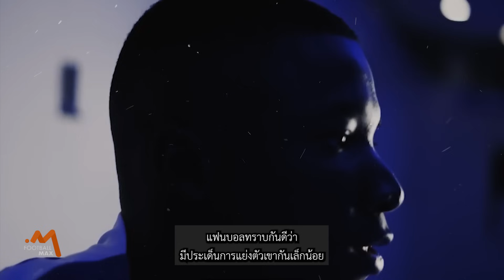ไคเซโด้ สร้างตำนานบทใหม่ รวมกลุ่มแข้งดัง ผลงานแย่ในเกมเดบิวต์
00:00 - Intro
00:30 - คนที่ 1 - ติอาโก้ ซิลวา
01:07 - คนที่ 2 - ปาทริซ เอวร่า
02:11 - คนที่ 3 - โจ โคล
02:57 - คนที่ 4 - ลิโอเนล เมสซี่
03:42 - คนที่ 5 - มอยเซส ไคเซโด้
04:38 - คนที่ 6 - โจนาธาน วู้ดเกต